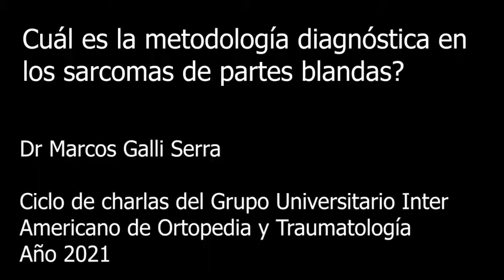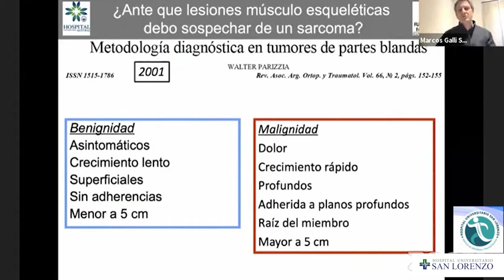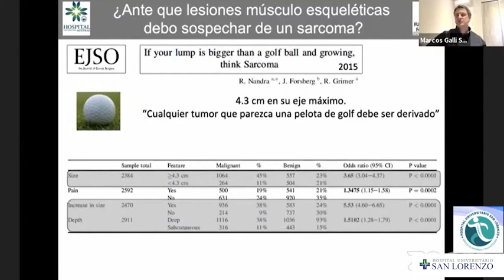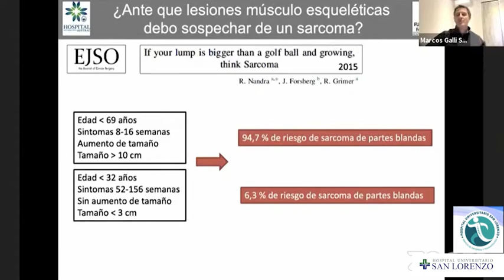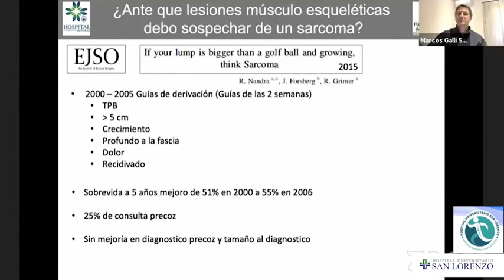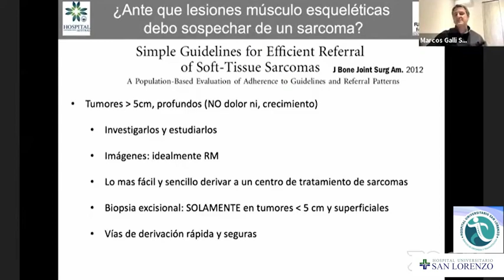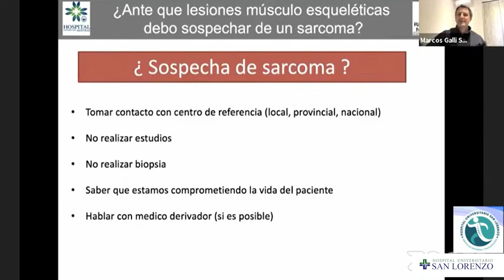262-Cuál es la metodología diagnóstica en los sarcomas de partes blandas?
Dr. Marcos Galli Serra
Sarcomas de Partes Blandas